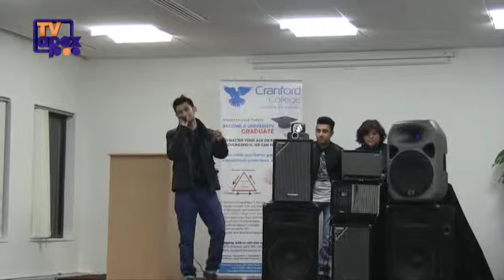AWACA Ladies Chand Raat Hangamma